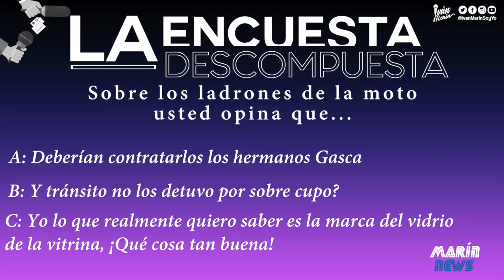Unos choros muy circenses🎪, Hincha⚽️confundido🗞Marín News 143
En mitad de semana llega el resumen de llamativas noticias de Colombia y el mundo.
Un robo muy circense🎪, Hincha⚽️confundido🗞Marín News 143